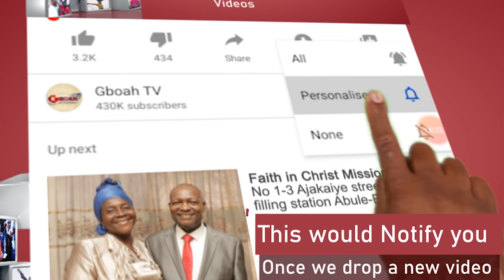If I Catch WizKid, I Will Beat Him: Kenny Blaq, & See How His Finish Pasuma k1 de ultimate &Zlatan